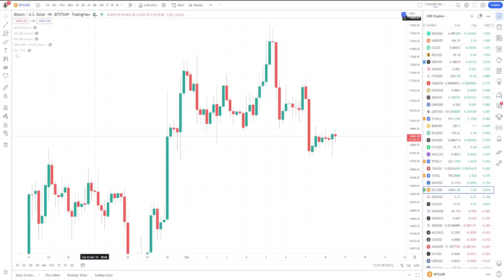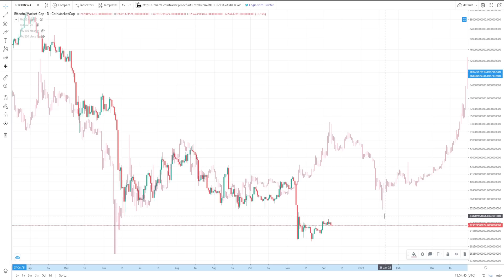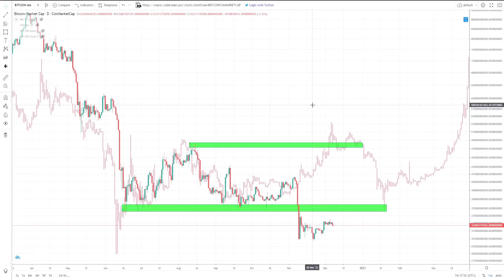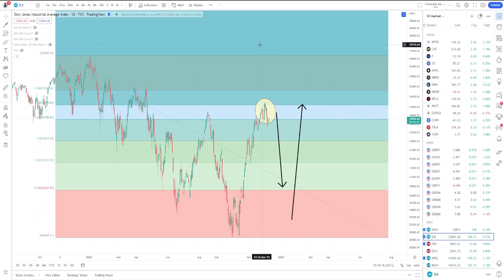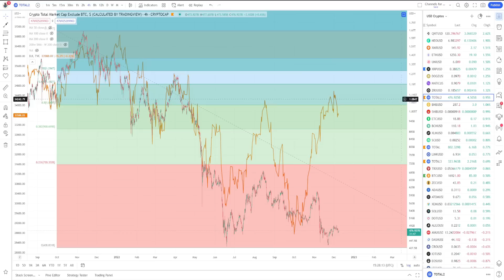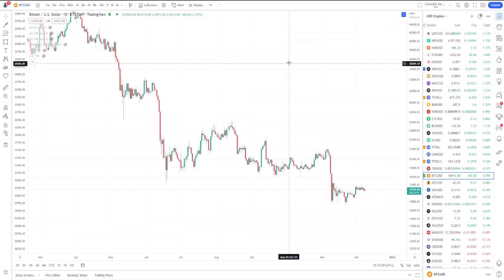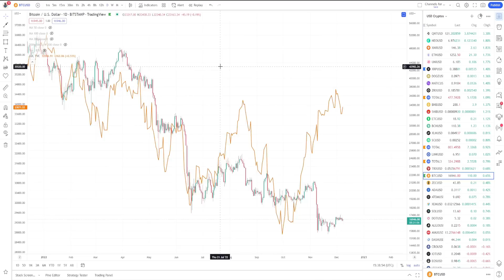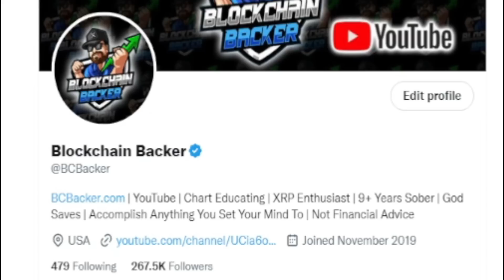FIRST TIME IN 2022 Bitcoin Price and Altcoin Market DECOUPLE from STOCK MARKET vs FTX LUNA UST